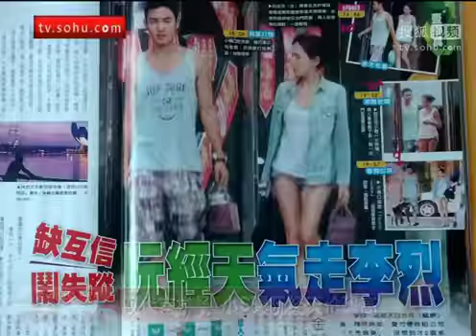《娱乐资讯》小S曝阮经天价码高 四大小生榜上无名不遗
小S曝阮经天价码高 四大小生榜上无名不遗